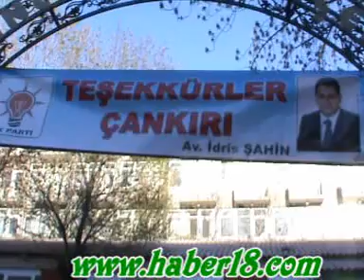Çankırı Milletvekil Adayı İdris Şahin açıklam